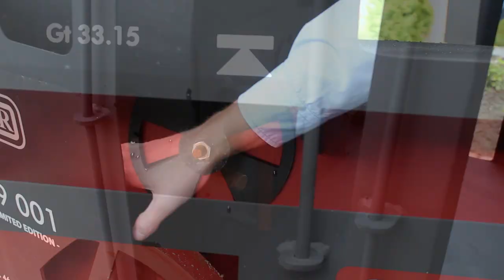Ich durfte auf einer echten Lokomotive von Smoker Trains grillen und smoken der VLOG -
In diesem VLOG durfte ich auf einer echten Lokomotive grillen und smoken. Auf der Lokomotive zu grillen hat extrem viel Spaß gemacht, aber schaut es Euch selbst an.  Weitere Rezepte findet Ihr wie immer Textlich mit vielen Bildern auf meinem Blog
tobiasgrillt.de ist ein BLOG, welcher sich Grundsätzlich um die Themengebiete Grillen, BBQ und Outdoorcooking beschäftigt. Auf tobiasgrillt.de findet Ihr neben Rezepten, Grilltests und Grillwissen auch viele Tipps und Tricks zum Thema Grillen!

Unterstützt durch Produktplazierung!

Danke Euch!